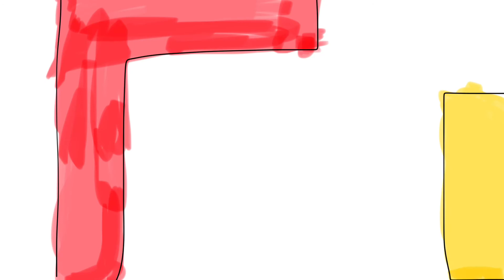Junior puts the toy on the floor and Gets Grounded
Junior brings his toy out to his room, and he goes to the hallway and he puts the toy on the floor, he put a people toy on the car, he puts the camera on the fishing game, and the camera records, and he turns the spinning toy on, and he turns the camera off, later, he got grounded, and he sent to his room and he never comes out, later, Mr. Floaty throws the toy at down stairs, and it’s crashed and it’s broken. 😃 😊 😆 😄 😀